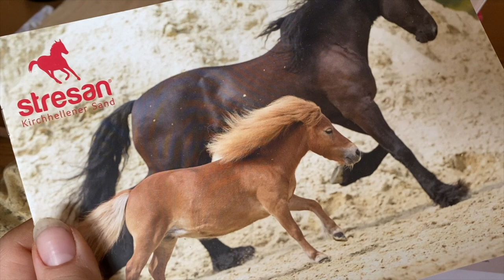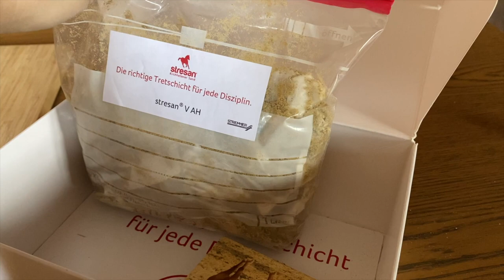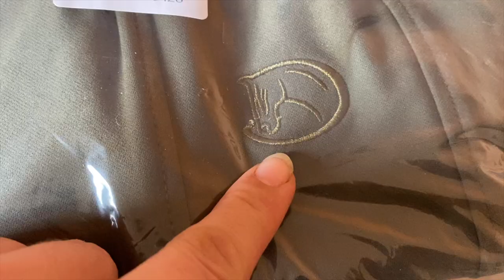Wir testen weiter neue Sättel | Weekly Vlog #44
Auf unserer Anlage wird fleißig gewerkelt. Wofür? Was entsteht? Das erfahrt ihr (voraussichtlich) Mittwoch! Ich nehme euch mit, erkläre euch neue Gebisse, Lumpi & Püppi testen weiter Sättel und vom Training gibt es auch noch kommentierte Einblicke. Also wieder viel los auf dem Buchenhof 😉

Da steckt aber noch mehr dahinter! „Mein Name ist Alex, ich bin 26 Jahre alt und studiere Jura. Schon früh in meinem Leben hatte ich durch meine Familie Umgang mit Pferden. Natürlich lag mit dieser Grundlage die Teilnahme an Reitturnieren nicht fern. Und so konnte ich Platzierungen bis zur Klasse M im Springsport erreiten. Derzeit reite ich junge Pferde, helfe Michelle bei der Arbeit und konzentriere mich auf mein Studium."